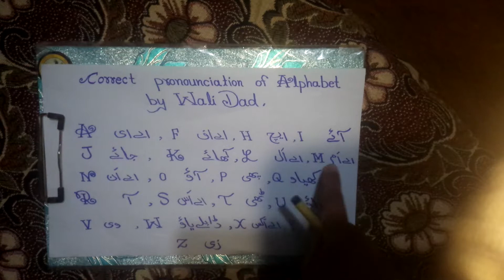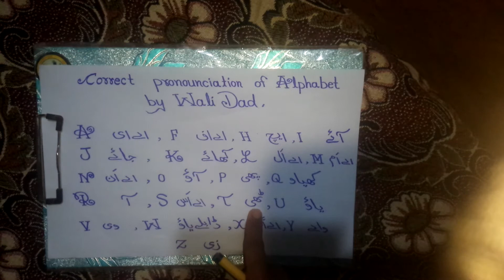Learn correct pronounciation of Alphabets.